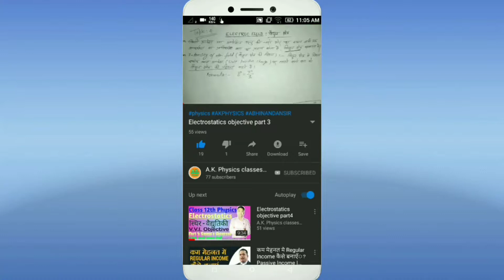Important Guess Questions Class 12 Physics set 3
hello guys , welcome to ak physics classes presents by Abhinandan sir.  I hope you are always watching my lestest educational videos.

About Abhinandan sir,
Hii, mera name abhinandan kumar hai or mai Sheikhpura Bihar ka rahne wala hu or Mai B.Ed (bachelor of education) pass out hu. ye YouTube channel me 10th to 12th ke physics aur English ki videos upload hota hai.